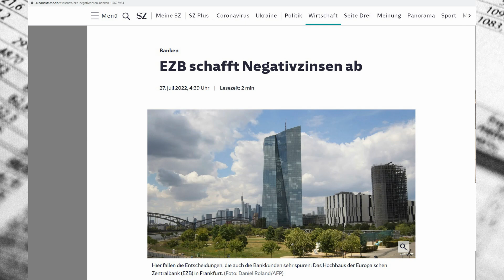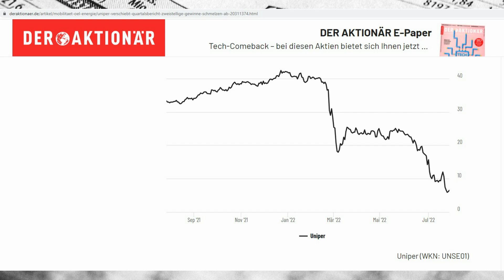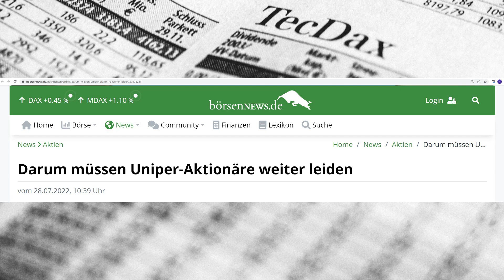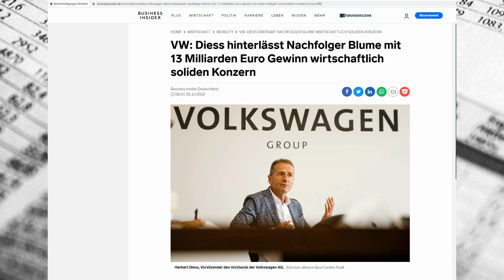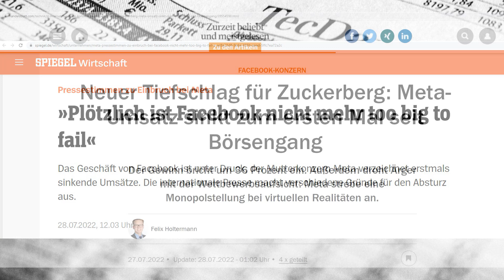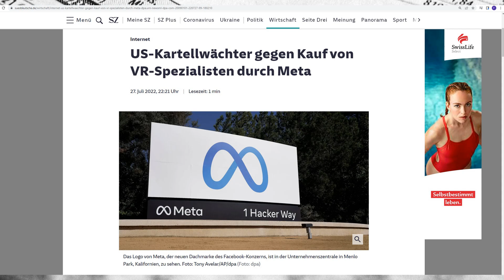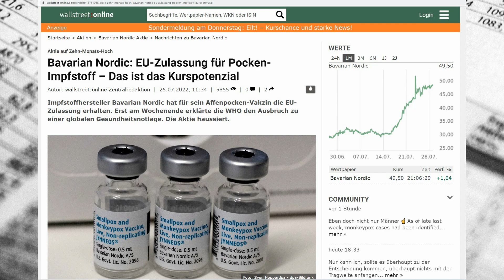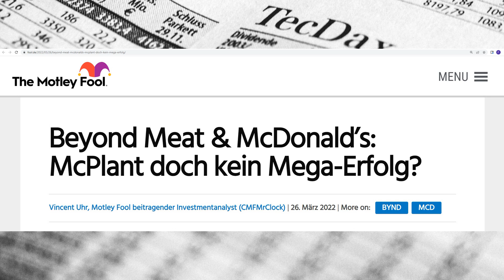News der Woche - EZB, FED, Inflation, VW, Meta, Uniper, Telekom, Bavarian Nordic, McDonalds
Willkommen zu den Börsen News.

Die heutigen Themen wären:

- FED / EZB:  Inflation und Leitzinsen
- Uniper:  Der Bürger soll bezahlen
- VW: Der Fall einer Gallionsfigur
- Meta im Schock: Erstmals mit Umsatzrückgang
- Shopify im Krisenmodus ?
- Bavarian Nordic: Kursralley durch WHO
- Telekom: Das wird teuer
- McDonalds: Der Bruch mit Beyond Meat

Viel Spaß
Zur Recherche benutzten wir unter anderem den Aktienfinder.
Übersichtlich und kompakt.
Du suchst noch einen Broker?
Wir können diese 2 empfehlen

(*diese Links sind Affliate Links. Bei Kontoeröffnung erhalten wir eine Provision. Für Euch entsteht kein Nachteil)
Timestamps:
Einleitung 0:00
FED / EZB / Inflation 0:40
Uniper 2:29
VW 4:41
Meta 7:26
Shopify 9:12
Bavarian Nordic 10:35
Telekom 11:31
McDonald´s 12:38